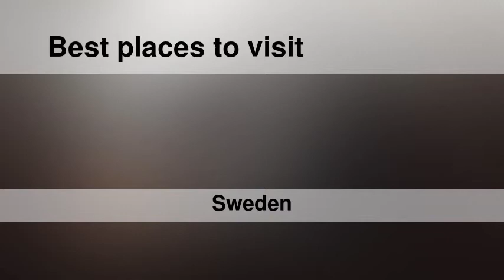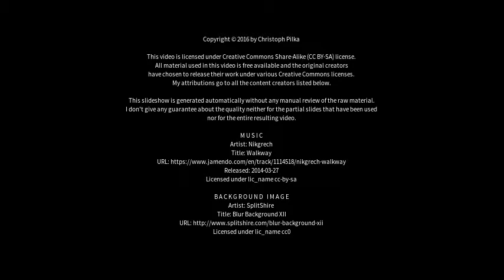Best places to visit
Best places to visit - Ulricehamn (Sweden) Best places to visit - Slideshows from all over the world - City trips, nature pictures, etc.